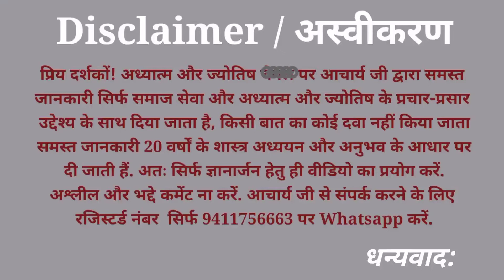कुंडली मिलान कैसे करें |Kundli Milan/Shadashtak dosh ka upay | Nadi dosh Cancellation | bhakut dosh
| कुंडली मिलान कैसे करें |
| Kundli Milan |
| Shadashtak dosh ka upay |
| Nadi dosh Cancellation |
| bhakut dosh |
| Nadidosh ka Upay |
चैनल पर अन्य जानकारी के लिए निचे👇link पर क्लिल करें.👇

|राहुकाल,Rahukal,पंचक|
|शुभमुहूर्त/Shubhmuhurt|
| नव ग्रहशांति यज्ञ |
|महामृत्युंजय जाप  |

आप हमें सोसल मीडिया पर भी फॉलो कर सकते हैं... sarch करें- live कार्यक्रम में आप अपने बारे में नि:शुल्क जानकारी ले सकते है डेली-रात्री 9 से 10

instagram youtube पर
Acharyaashishmirdul